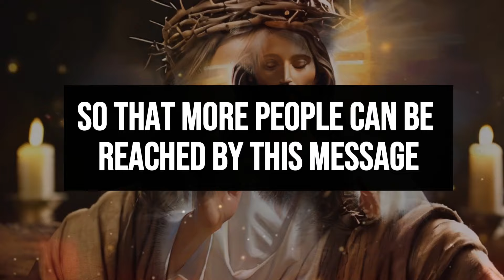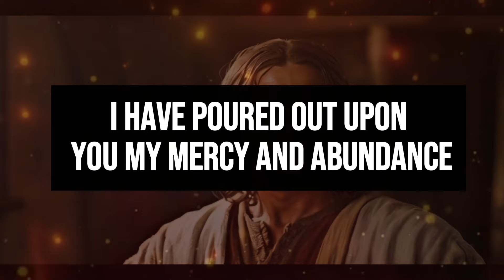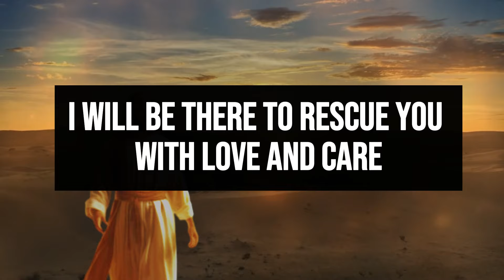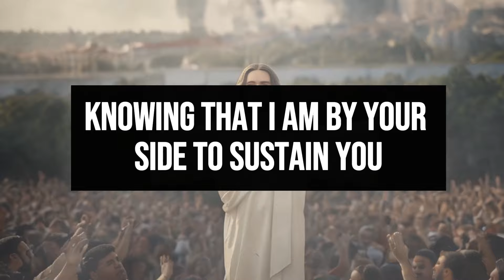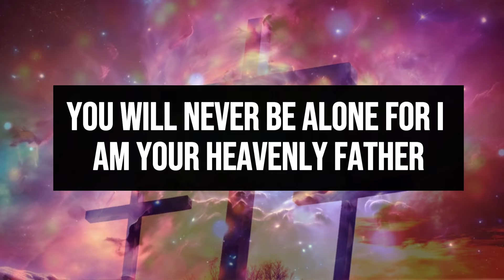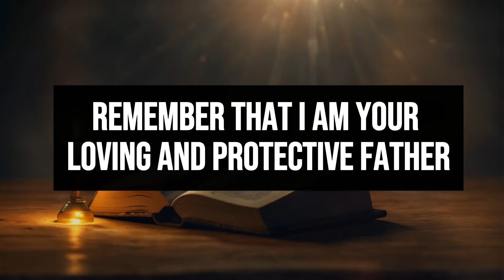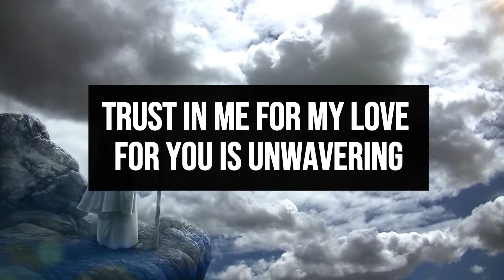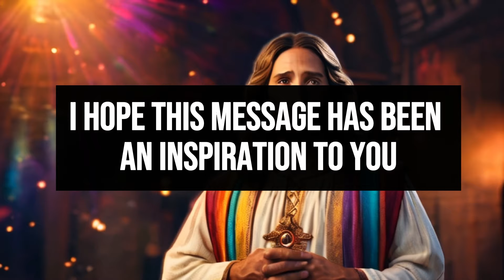🔑GOD ORDERED YOU TO TAKE THIS KEY NOW! DO NOT IGNORE! GOD ORDERED IT TO BE DELIVERED ONLY TO YOU!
1. God message for me today
2. God message for me
3. God message
4. God's message
5. God message for you
6. Message from god
7. God's blessings message
8. Jesus message
9. God's message for me today
10. God message tarot
11. God's message for me
12. God's message today
13. Message of god
14. Sermons
15. God's message for you today
16. Motivational
17. Message from universe
18. Urgent message from god
19. Universe Message
20. Faith quotes
21. Jesus quotes
22. Church
23. Joel Osteen
24. Bible quotes
25. Bible message
26. Quotes god
27. God's Motivation
28. Bible god quotes
29. Life quotes
30. Faith god quotes
31. Christian Motivation
32. The Lord Helps
33. God Helps
34. Grace for purpose
35. Jesus Status and Quotes
30. Faith god quotes
31. Christian Motivation
32. The Lord Helps
33. God Helps
34. Grace for purpose
35. Jesus Status and QuotesWelcome to 'God's Advice Today'! This channel is your haven for receiving daily spiritual inspiration that resonates with your journey. We bring you profound messages of faith, hope, and divine guidance, tailored to help you navigate each day's challenges.